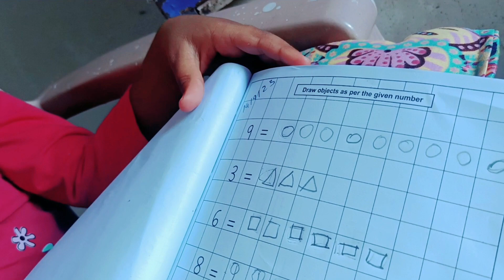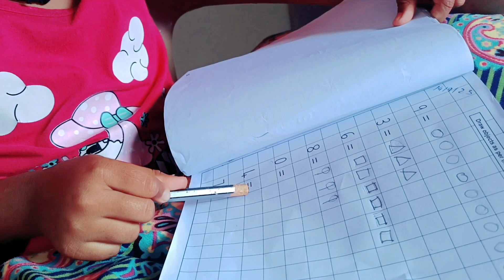विहान माझ्याकडे यायला तयारच नाही 😒...